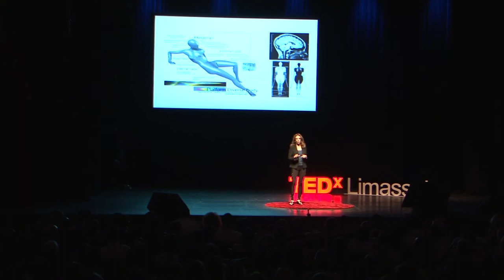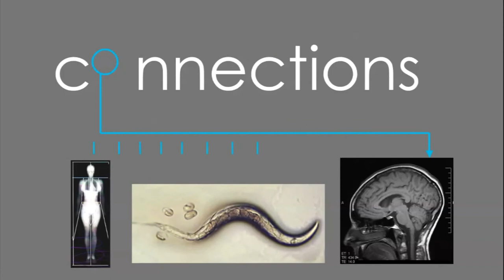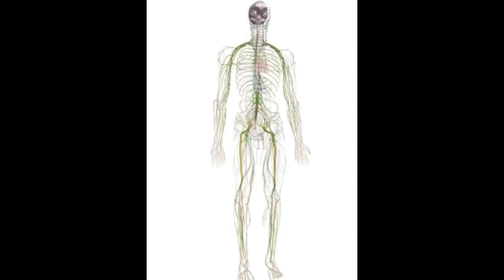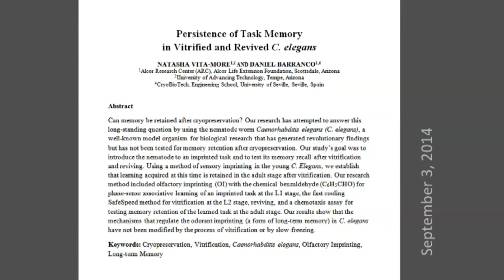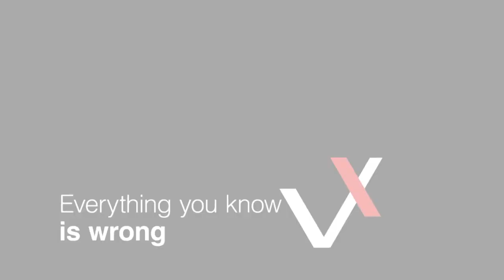Memory by design | Dr. Natasha Vita-More | TEDxLimassol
This talk was given at a local TEDx event, produced independently of the TED Conferences. "The earth is flat”. “Home computers are useless”. “Humanity is condemned to be starved”. “Women are born inferior”. Throughout the years, pioneering scientific discoveries overturn established theories, vibrant societies transcend dominant perceptions, bold individuals expand physical and intellectual limits proving everything wrong: This is the way in which we seek to improve our lives and to deepen the understanding of the world around us. At TEDxLimassol we are searching for the next refute in small and large things: In the universe and subatomic particles. In our societies and in our bodies. In our behavior, attitudes and perceptions. In our mental, physical and personal capabilities. Proving everything wrong is always the right thing to do.
*Where there is doubt, there is freedom.

Dr. Natasha Vita-More is a designer, author and Professor at University of Advancing Technology. Called an “early adapter of revolutionary changes” (Wired magazine) and a “role model for superlongevity” (Village Voice), Natasha is an expert in the field of the emerging technology and future narratives.

Her pioneering whole body prosthesis “Primo Posthuman” prototype with networked identify received international recognition and helped to established the field of human enhancement. Headlined on Studio 360, she has exhibited at National Centre for Contemporary Arts, Brooks Memorial Museum, Institute of Contemporary Art, Women In Video, United States Film Festival, and “Evolution Haute Couture: Art and Science in the Post-Biological Age”.

Vita-More’s writings have been published in numerous books and academic journals. She co-edited is a co-author of The Transhumanist Reader: Classical and Contemporary Essays on the Science, Technology, and Philosophy of the Human Future, and has been featured in over twenty-four televised documentaries.